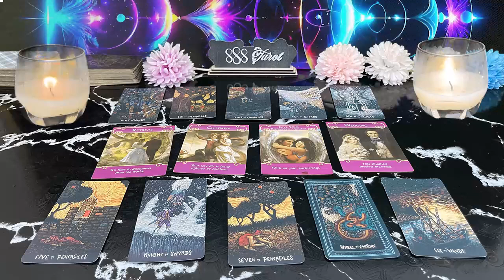SAGITTARIUS ❤️“CHILLS ALERT 💫 THIS COULD HAPPEN OUT OF NOWHERE….BE READY” 💗🫢SEPTEMBER LOVE TARO